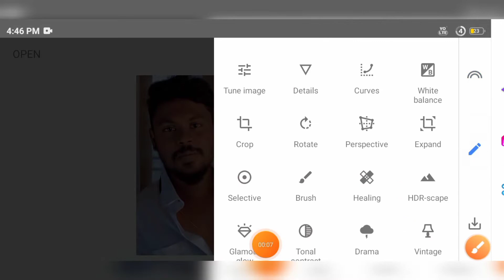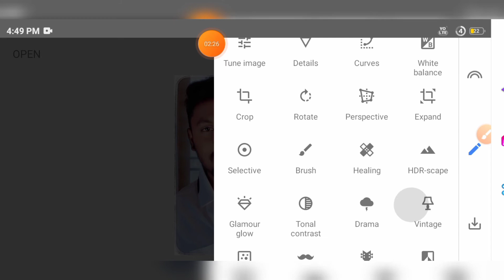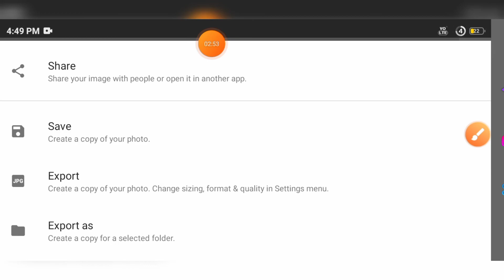HOW TO SNAPSEED PHOTO EDITING LUCKY LIKESH YASH PHOTO EDITING